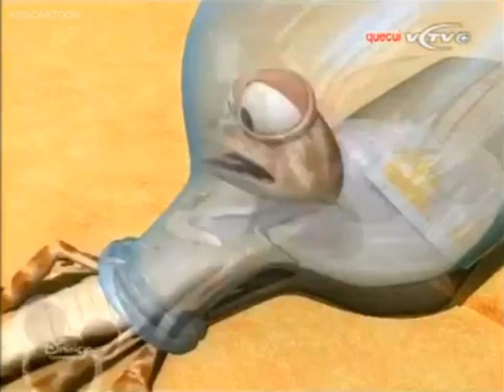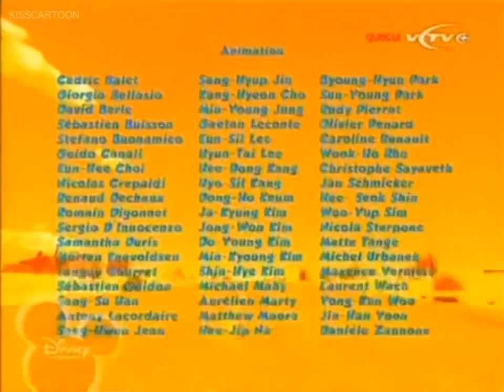Oscar's Oasis new compilation #3 (2017)